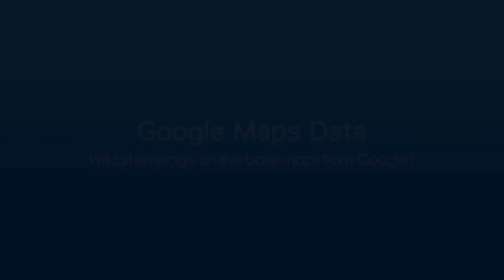GIS Trends for 2015 - Esri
Dean Angelides - Director, International Operations at Esri talks to Geospatial Media on the GIS Trends for 2015, developments at Esri, the business opportunity for Esri with recent changes at Google